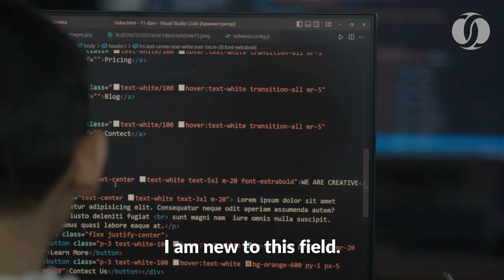⚡ Yevropa Tiklanish va Taraqqiyot Banki tomonidan “DATA” ta’lim stansiyasi haqida reportaj ishlandi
📹 Ushbu videorolik Yevropa Tiklanish va Taraqqiyot bankining London shahridan kelgan vakillari tomonidan suratga olindi. Yaqinda Samarqandda bo'lib o’tgan xalqaro biznes forumda “DATA” ta’lim stansiyasining taqdimoti tarzida ham aynan shu video qo'yib berilgan edi.

Stansiyamizning rebrendingi ham Yevropa Tiklanish va Taraqqiyot Banki hamkorligida qilingan.

Tez kunda reportajning to’liq shaklini ham ko’rishingiz mumkin bo’ladi.